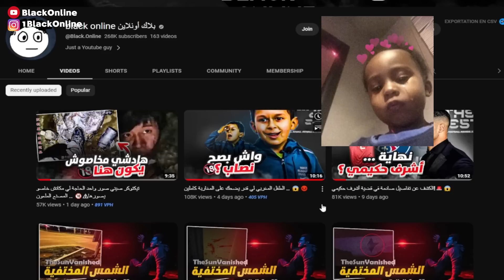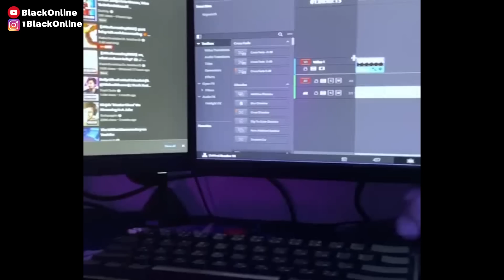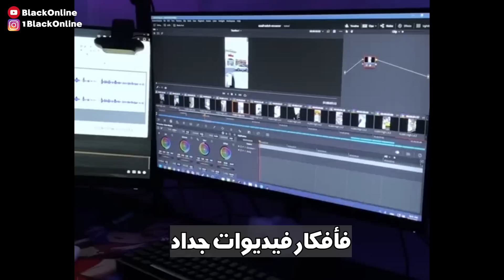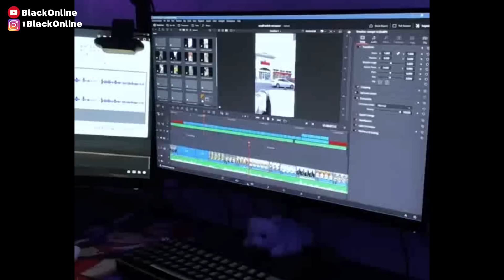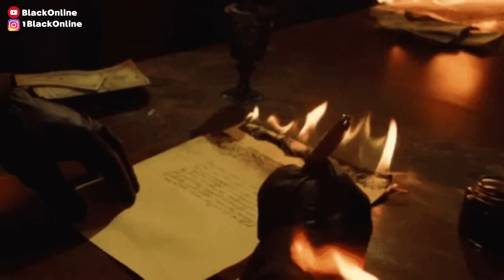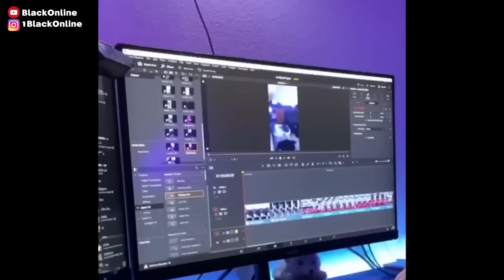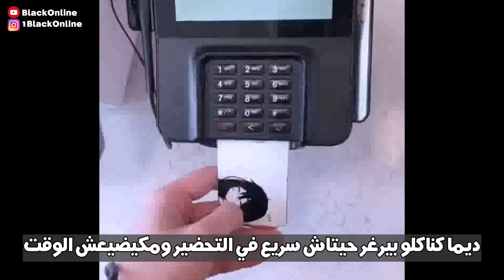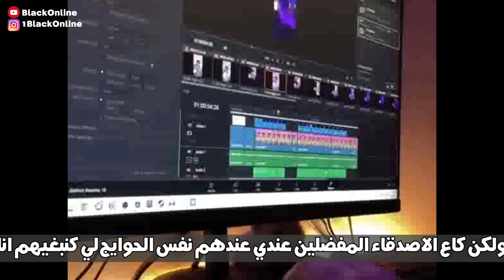أكتشفت شكون هو أتعس إنسان في العالم! .. 😡🤯